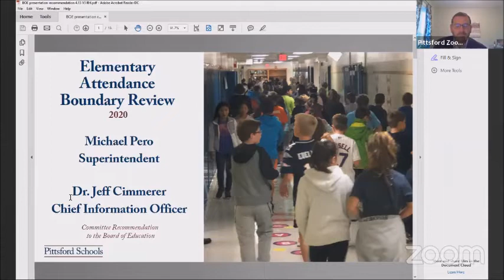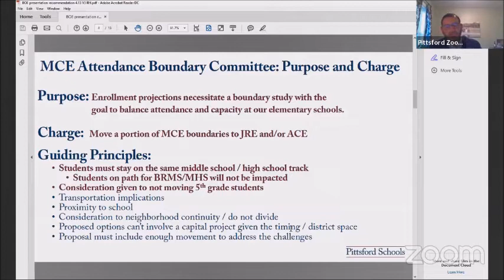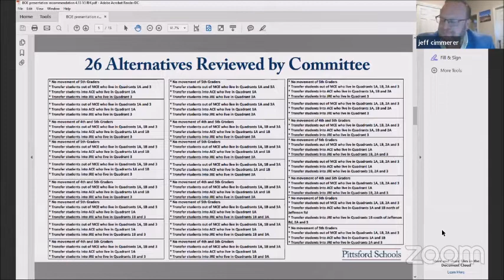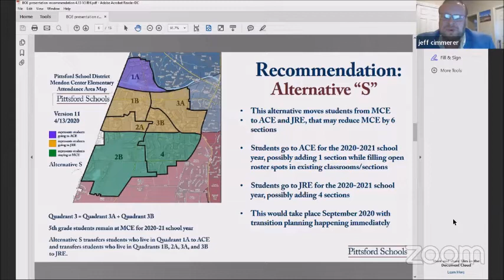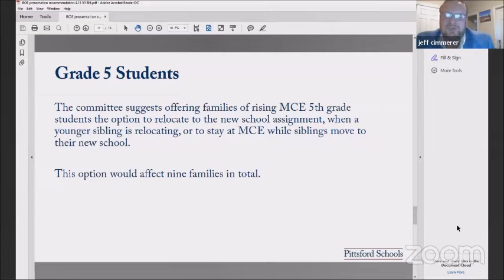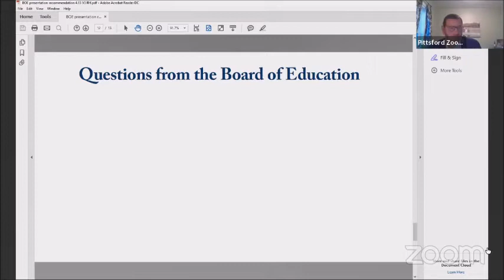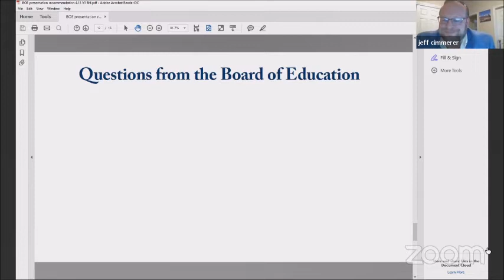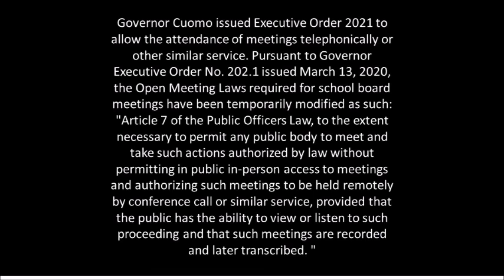Pittsford Schools Board of Education Meeting - April 20, 2020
The Pittsford Board of Education held a virtual meeting on April 20, 2020.